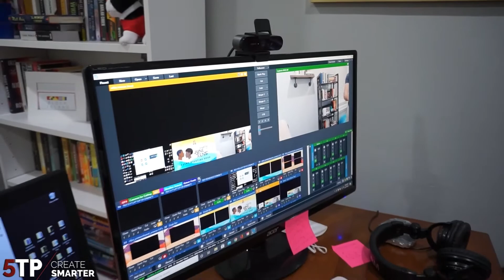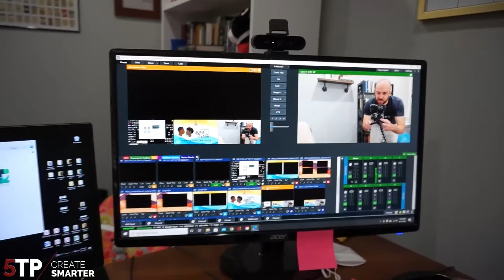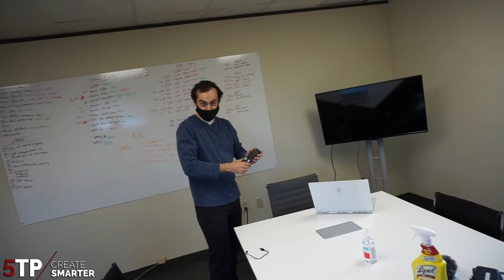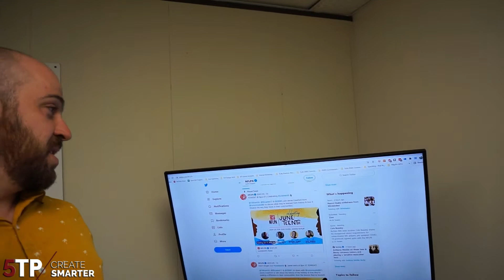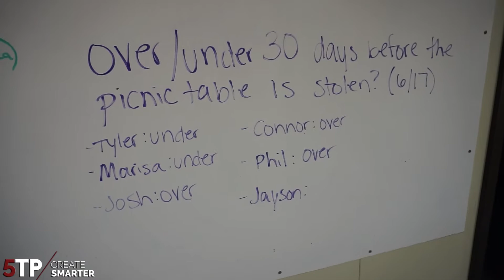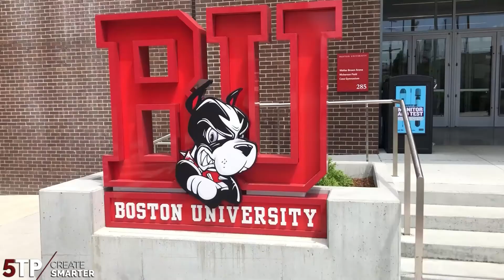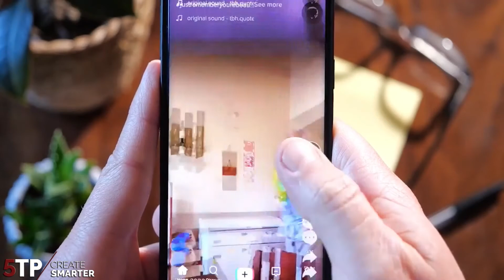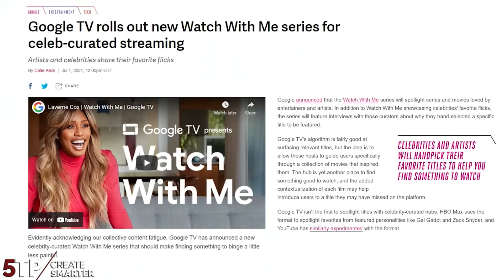Create Smarter Show July 14, 2021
Watch our newest episode of Create Smarter where we see a day in the life of Phil, hear from Samantha at 3Play Media, show our newest behind the scenes and of course give an update on some industry news.